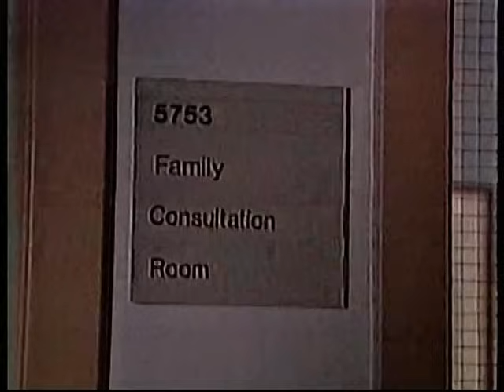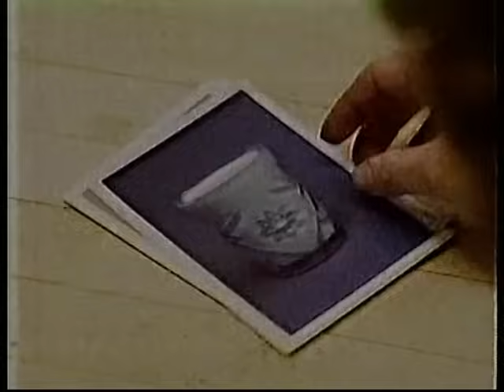rescue 911 - girl thrown from truck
A girl is injured in an accident while riding in the bed of a pickup truck in Ontario, California on August 18, 1993